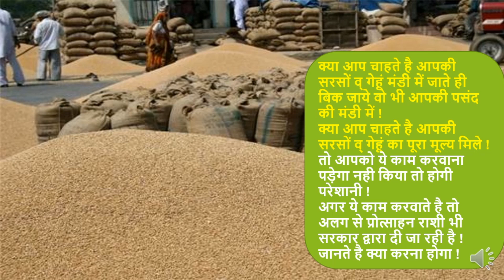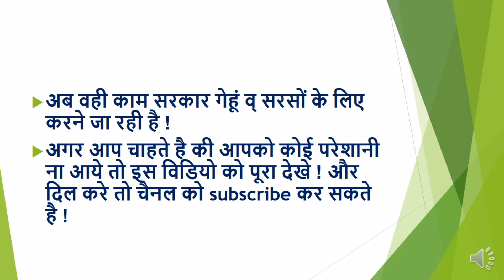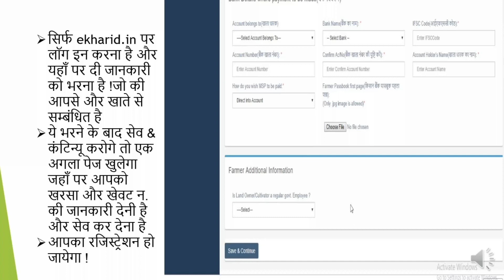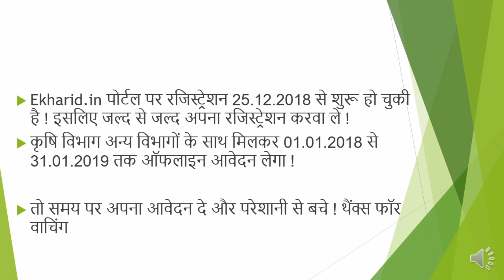गेहूं व सरसों फसल कहाँ कैसे बेचे How and where to Sell wheat and sarson (mustard) ekharid.in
ज्यादा जानकारी के लिए Information about new procurement scheme of Haryana government and also in other states of india. Ekharid.in portal detail. How to fill form and get benefits of this new scheme for farmer. Information about merifasalmerabyora. How and where to sell wheat and mustard